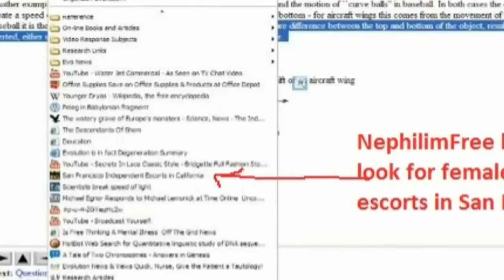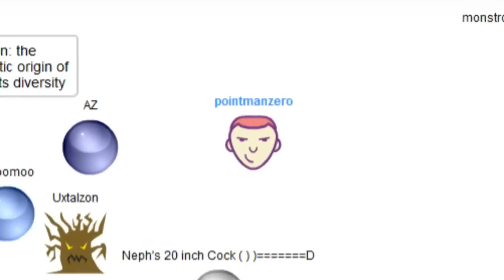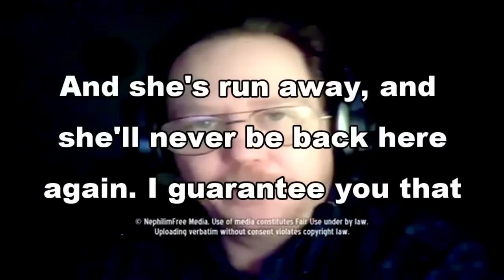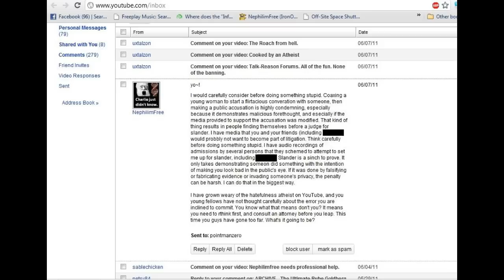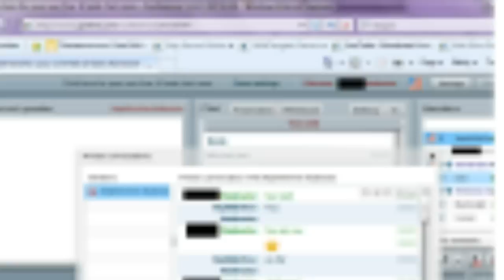Dateline To Catch a Nephilim [MIRROR for lefayad1991]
Nephy... cartoony legal threats aren't going to work here.
You've been caught yet again and you can huff and puff all you like.
What happens on the internet stays on the internet... and if it's really obnoxious it stays all over the internet.

This is the video that NephilimFree has threatened to sue me and others for in order to keep hidden. This video exposes NephilimFree as a liar and a manipulator and an overall asshole. This video is also a cautionary tale to Christians: STAY AWAY FROM NEPHY! He will turn on you in a New York minute.

EXTRA Recording of Neph changing his story AGAIN!